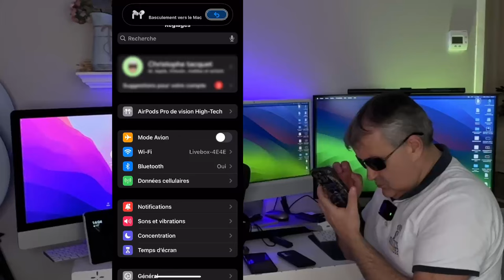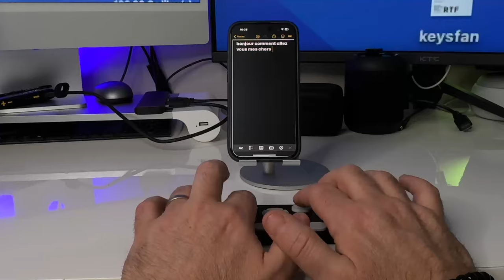Orbit Writer Clavier Portable Bluetooth pour iPhone Et Android : Accessible aux personnes aveugles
Orbit Writer fonctionne avec les appareils iOS, Android, Windows, Mac OS, Fire OS, Chrome OS et Linux, vous offrant une connexion instantanée et sans faille pour que vous puissiez envoyer des messages et des courriels, mettre à jour vos réseaux sociaux, et bien plus encore.

TOUCHES CONFORTABLES ET ROBUSTES

Il possède des touches de qualité avec mécanisme à ciseaux pour un fonctionnement doux et silencieux, ainsi qu'une rétroaction tactile positive. Les touches de navigation vous permettent de contrôler votre smartphone ou ordinateur avec des combinaisons de touches intuitives, éliminant ainsi le besoin d'utiliser des gestes tactiles.

BLUETOOTH & USB : JUSQU'À 5 APPAREILS CONNECTÉS

Connectez jusqu'à cinq appareils simultanément via Bluetooth et un via USB, en basculant facilement de l’un à l’autre avec des combinaisons de touches.

RÉTROACTION HAPTIQUE

Bénéficiez d'une rétroaction haptique pour les actions et les paramètres, ainsi que du support pour toutes les langues disponibles sur les téléphones et ordinateurs.

LÉGER, À EMPORTER PARTOUT

L'Orbit Writer est léger et de taille similaire à un petit smartphone, mais il est également robuste. Il se glisse facilement dans une poche ou un petit sac, mais dispose de fixation pour une dragonne ou un cordon.

BATTERIE À CHARGE RAPIDE

La batterie à charge rapide offre plus de trois jours d'utilisation et se recharge en moins de deux heures à l'aide du câble de charge USB fourni.

POINTS FORTS DU CLAVIER PERKINS ORBIT WRITER

Un étui de transport pour l'Orbit Writer est disponible.
Clavier braille ultra-compact de style Perkins, compatible Bluetooth.
Fonctionne avec tous les smartphones et ordinateurs dès la sortie de la boîte.
Connexion instantanée et sans faille.
Touches de navigation pour contrôler votre smartphone ou ordinateur avec des combinaisons de touches intuitives. Pas besoin d'utiliser des gestes tactiles.
Touches de qualité avec mécanisme à ciseaux pour un fonctionnement doux et silencieux avec rétroaction tactile positive.
Compatible avec iOS, Android, Windows, Mac OS, Fire OS, Chrome OS et Linux.
Connexion simultanée à cinq appareils via Bluetooth et un via USB ; basculez avec des combinaisons de touches.
Support pour toutes les langues disponibles sur les téléphones et ordinateurs.
Rétroaction haptique (vibration) pour les actions et les paramètres.
Construction légère mais robuste.
Points d'attache pour une dragonne ou un cordon.
Recharge en moins de 2 heures grâce au câble USB fourni.
CARACTÉRISTIQUES
Clavier braille ergonomique de style Perkins 8 touches.
Touches de navigation
Taille : 16 × 6.5 × 0.8 cm
Batterie à charge rapide avec longue durée de vie. Plus de trois jours d'utilisation.

lien :

Le lit donne 4/25 de sa masse en  crème et la crème donne 1/4 de sa masse beurre Quelle fraction de la masse de lait utilisée représente la masse de beurre obtenue